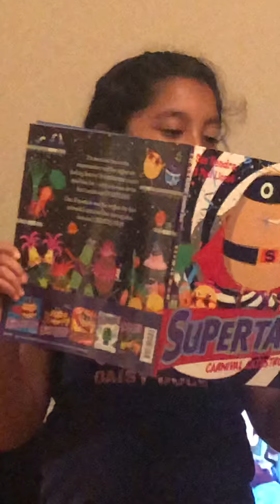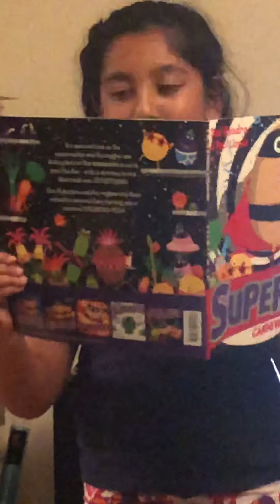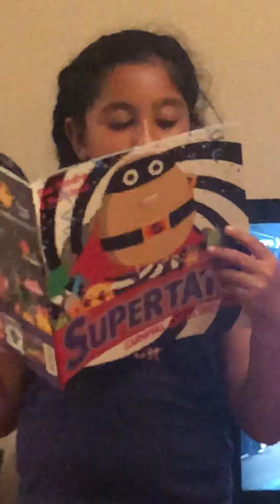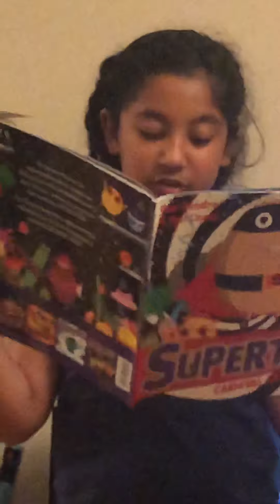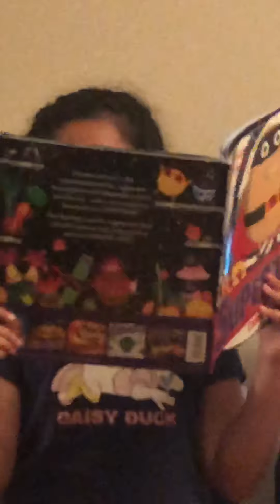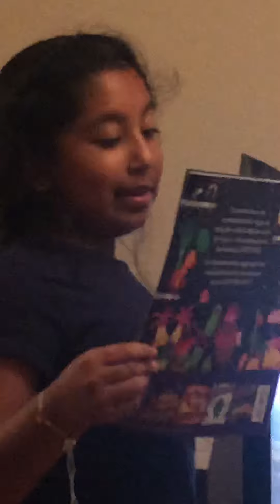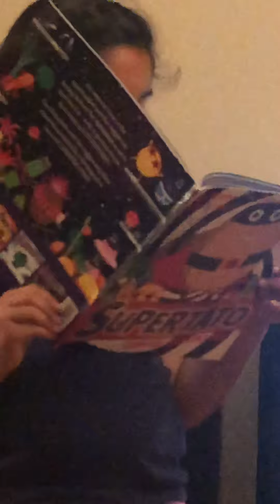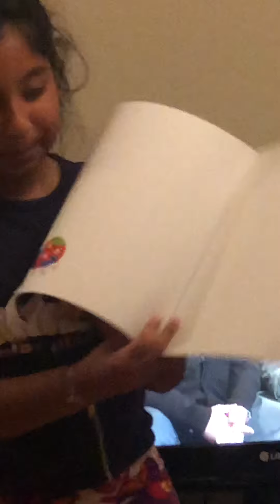Bedtime Story - Supertato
Reading with GG